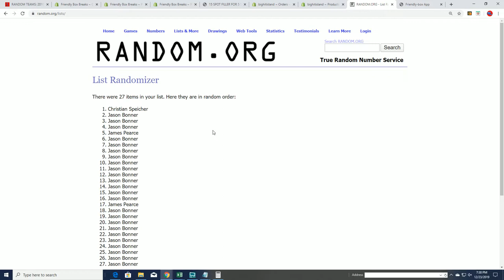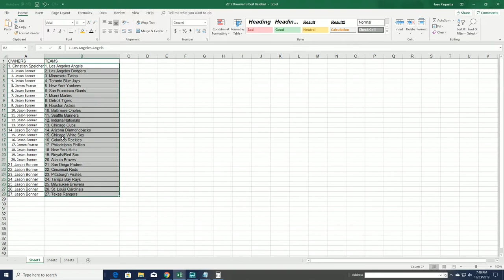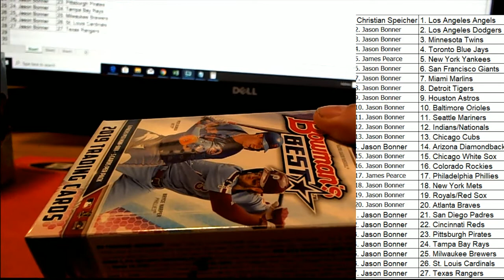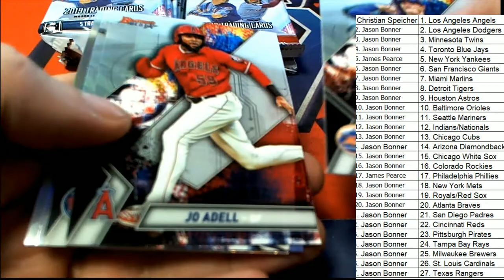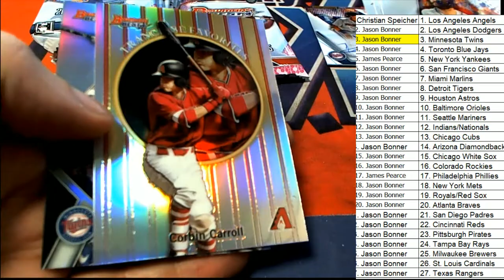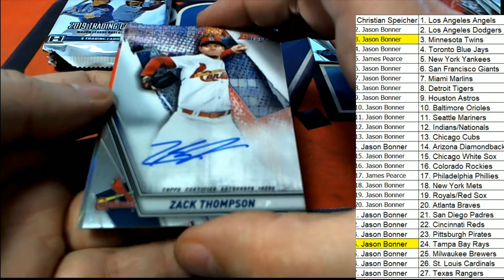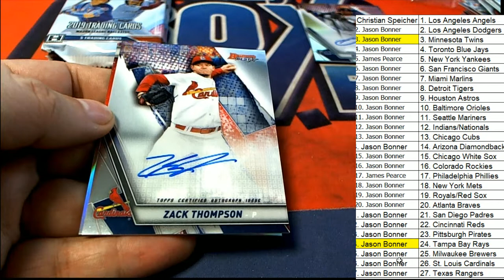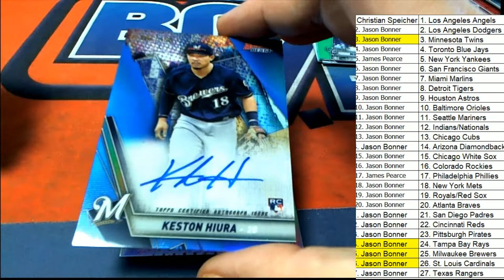2019 BOWMAN'S BEST BASEBALL HOBBY BOX ID 19BOWBEST121